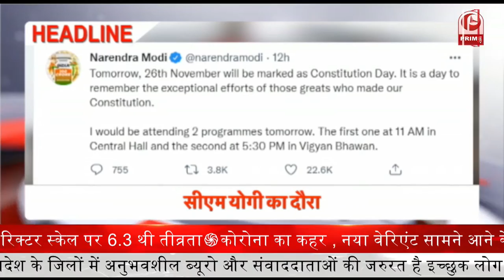Constitution Day 2021: क्यों मनाते हैं 26 नवंबर को संविधान दिवस? || Prime Tv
संविधान दिवस (Constitution Day) के मौके पर लोकसभा के अध्यक्ष और कोटा से सांसद ओम बिरला (Lok Sabha Speaker Om Birla) ने सेंट्रल हॉल में सांसदों को संबोधित किया. इस दौरान उन्होंने कहा, ‘भारत का संविधान (Constitution of India) गीता का आधुनिक संस्करण है.’